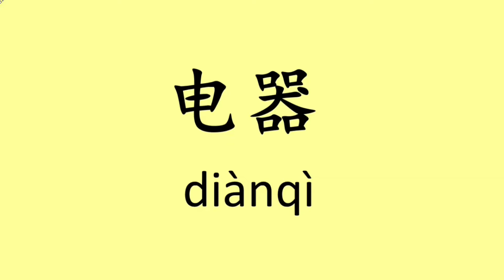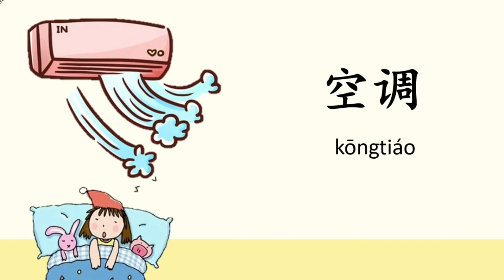เครื่องใช้ไฟฟ้าในภาษาจีน EP; 01 | Chinese MaLi